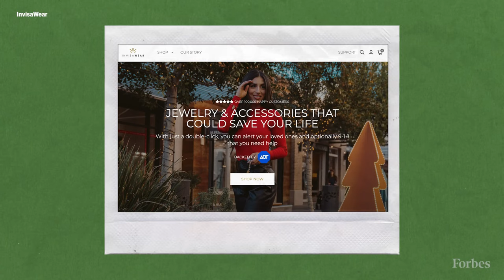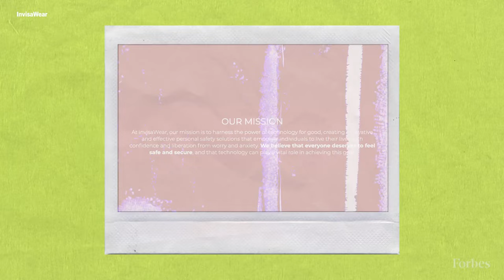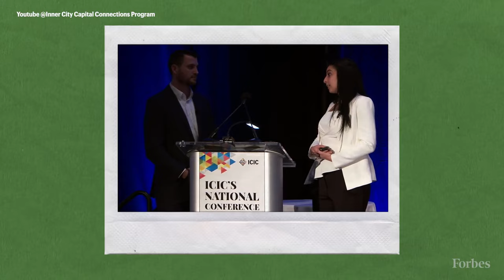This Jewelry Entrepreneur Is Hiding Safety Tech In Necklaces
InvisaWear began with a scary experience. In 2015, Abdelaziz was walking to her car when men in an SUV began catcalling, and one got out. She ran in panic. The University of Massachusetts Lowell student was so shaken, she decided to do something about it. Teaming up with best friend and classmate Ray Hamilton, she created jewelry, keychains and fitness bands with a discreet button that, when pressed, would cue a smartphone to send a distress call to friends and 911. InvisaWear launched sales in 2018, with “SOS” products starting at $149. A $20 monthly subscription includes support from ADT security agents, who can watch or listen via cellphone in an emergency. Sales hit $6 million in 2022. So far invisaWear has helped thousands of people, including a woman trapped in a crashed car and another who woke up struggling to breathe. “We’re trying to do our best to convince people to buy the product before they need it, not after a situation has happened,” Abdelaziz says.